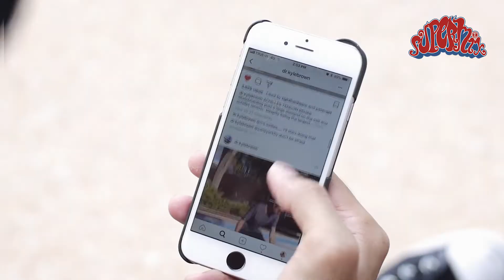Kyle Brown’s part, "SuperMix" (2018) | Preduce Skateboards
มาดูสเก็ตพ้าทรุ่นใหญ่อย่าง หมอไคล์ บราวน์กันบ้าง

Watch Dr. Kyle Brown’s part in our latest full length video, "SuperMix".